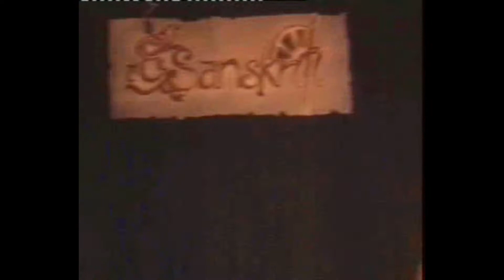Male group dance 2 by 23rd Khoranas at Sanskriti fine arts 2005